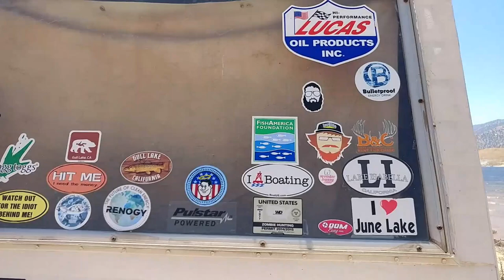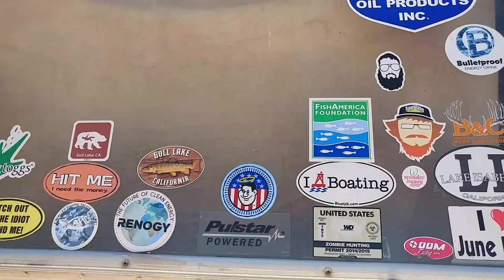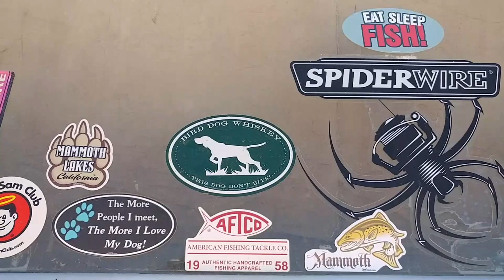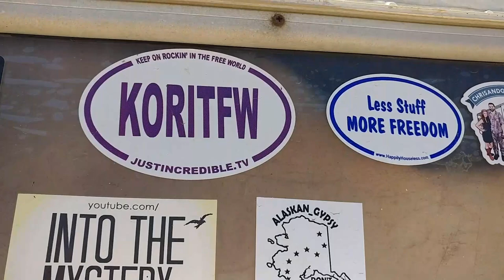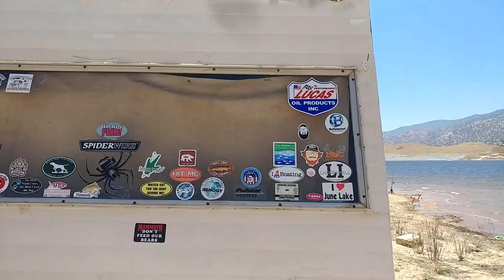Update to my sticker collection and more lake side camping